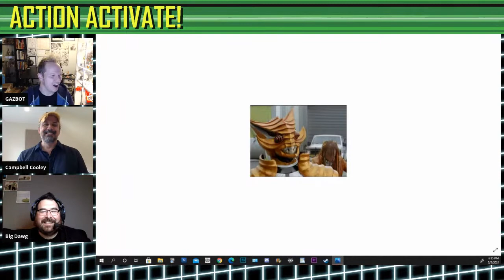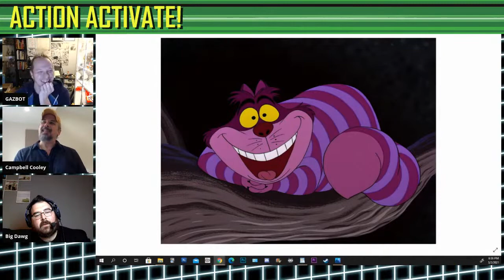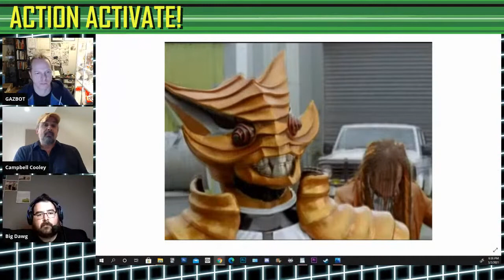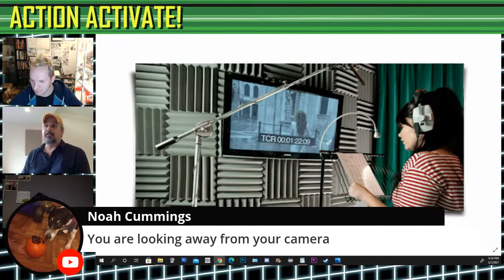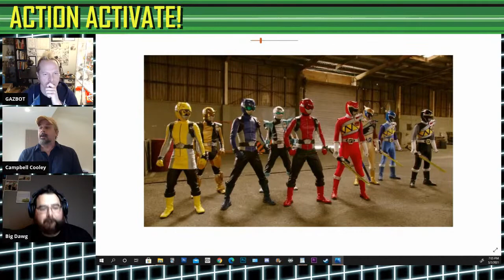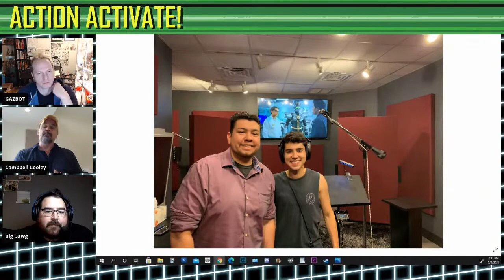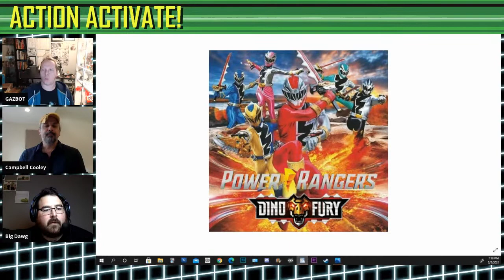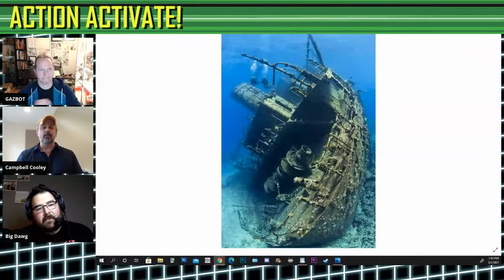Power Rangers Actor: Campbell Cooley - Live interview Q and A -Action Activate!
Veteran voiceactor and crew member for the Power Rangers franchise since SPD, we will talk about Power Rangers, his career in general, and specifically BeastMorphers, in which he played Scrozzle, and was the assistant ADR director!

Action Activate! - Interview with Prolific Power Ranger Voice Actor Campbell Cooley.

Campbell was kind enough to take some time from his bust schedule in New Zealand, to chat with Gazbot, about Power Rangers, Xena, voice acting, and more!

Actor and Director who has been on EVERY SEASON of Power Rangers from SPD up until Beast Morphers, with roles including: Scrozle, Snide, Cosmo Royal, Ripcon, Admiral Malkor, and many others. He has also appeared in numerous Television and theater productions, including XENA warrior princess.